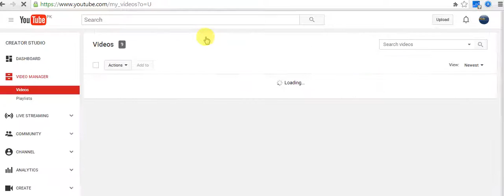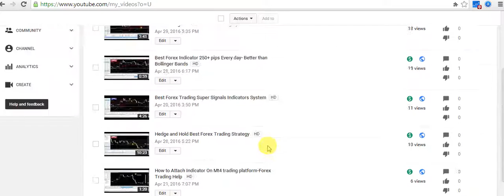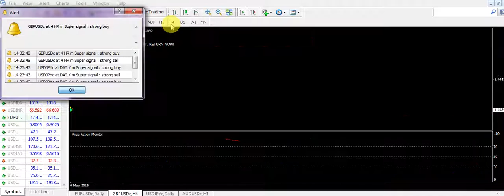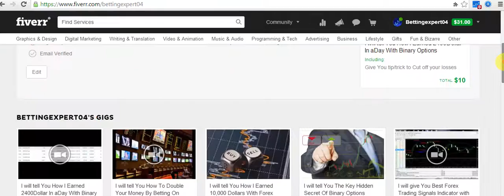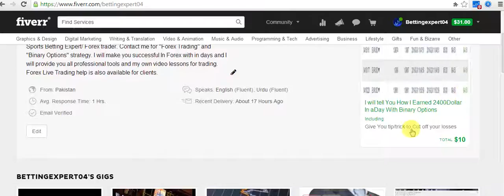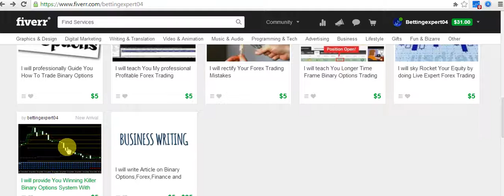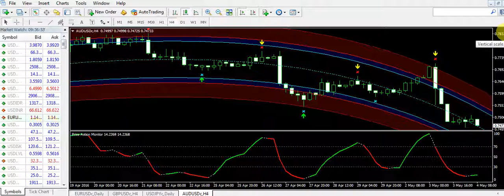Best Forex Indicators System Review 250+ pips Every day 2016 - Better than Bollinger Bands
This is one of the best forex trading indicator which can give you more than 200+ pips a day and I have proved it in my video about its signals validity and profit ratio.